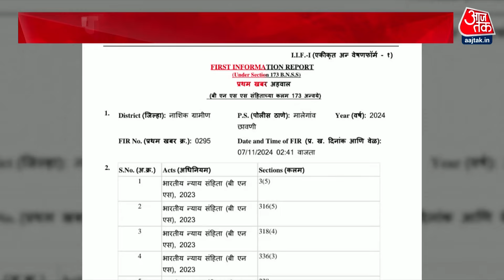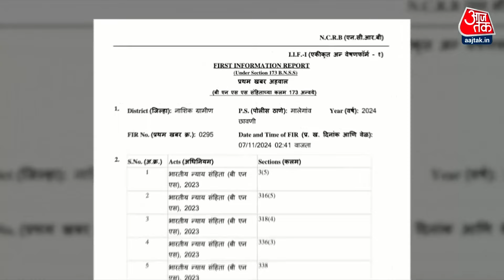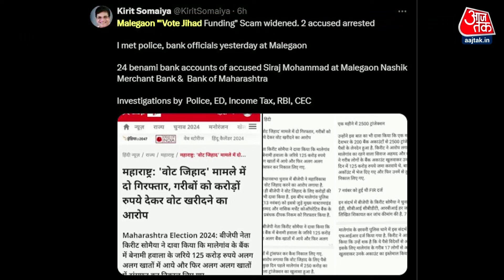Dangal: Maharashtra के चुनावों में 'वोट जिहाद' का नया दावा सामने आया! | BJP | AIMIM | Sahil Joshi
महाराष्ट्र के चुनावों में 'वोट जिहाद' का नया दावा सामने आया है. बीजेपी ने इसे अपने चुनावी अभियान का हिस्सा बनाया है. मालेगांव में फर्जीवाड़े से लेन-देन के मुकदमे को बीजेपी ने 'वोट जिहाद' की सियासत से जोड़ा है. बीजेपी नेता का दावा है कि ईडी की कार्रवाई से इस मामले का पता चला. इस मामले में बड़े पैमाने पर पैसों का संदिग्ध लेन-देन हुआ. बीजेपी का दावा है कि 'वोट जिहाद' के द्वारा मुस्लिमों को भड़काया जा रहा है.